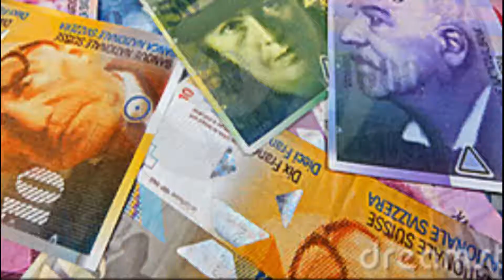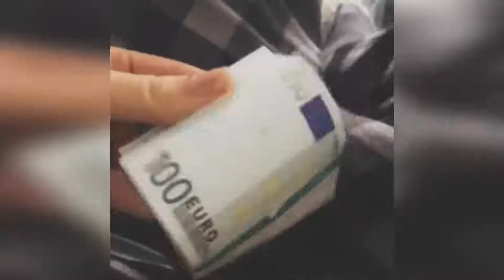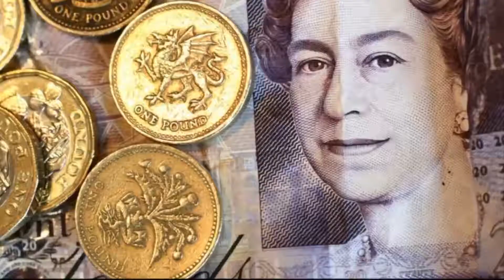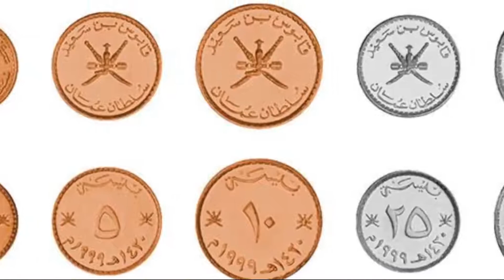TOP 10 MONEDAS MAS CARAS DEL MUNDO 2020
tops 10 de las monedas mas caras del mundo 2020